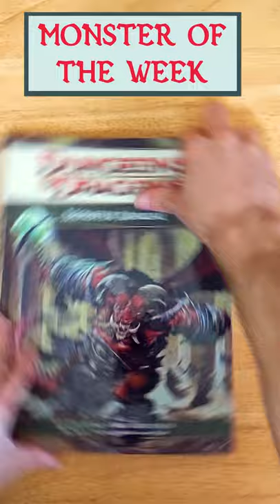Carrion Crawler - Monster of the Week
Ever wondered what a Carrion Crawler sounds like? Well, we have!